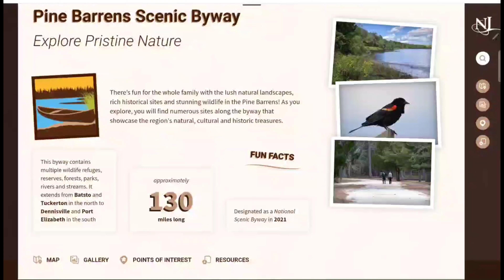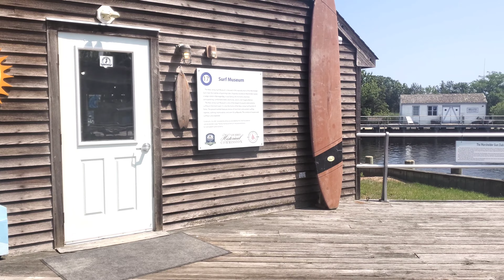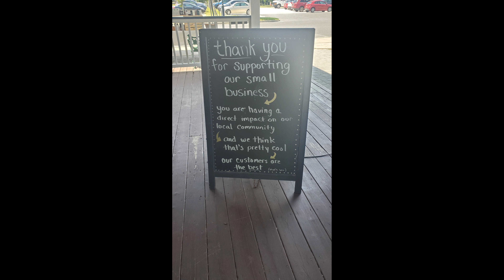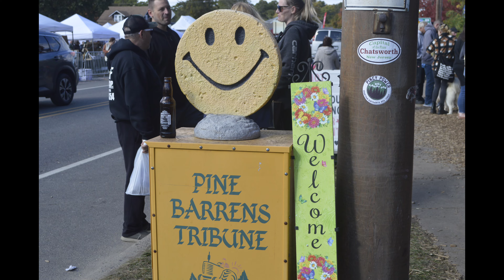A Piney Power Wrap-up // (PinelandsscenicByway)